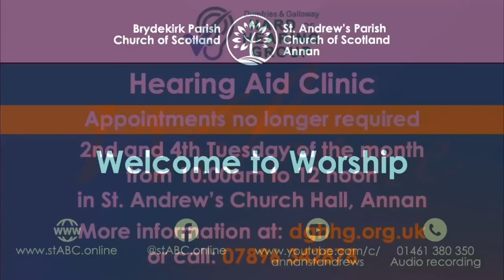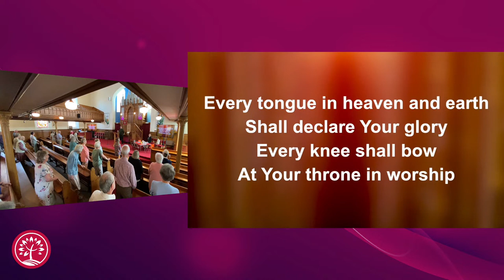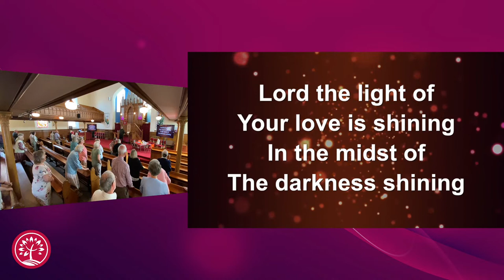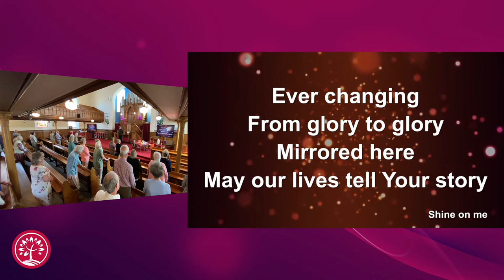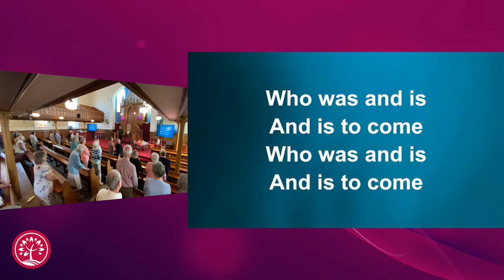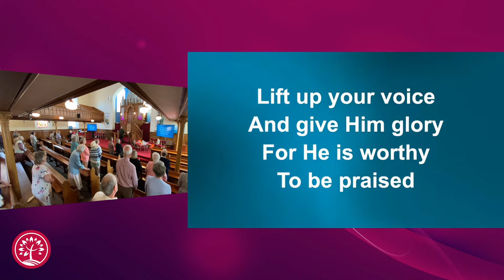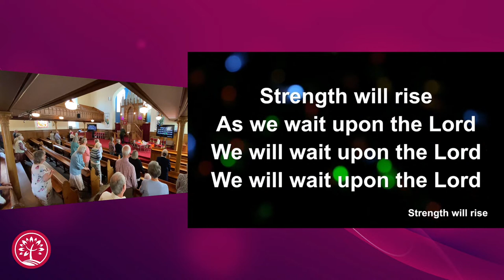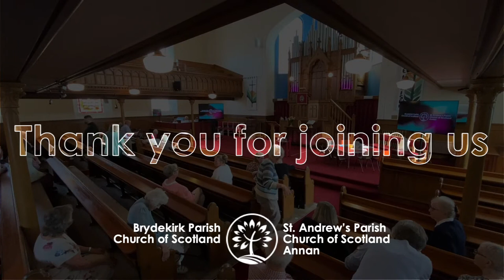4 June 2023 | All-age Worship | St. Andrew’s Parish Church of Scotland, Annan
Recording from for All-age Worship live stream.

St. Andrew’s Parish Church of Scotland, Annan (also known as Annan: St. Andrew’s) Scottish Charity no. SC010891